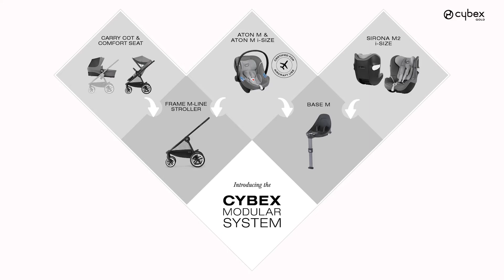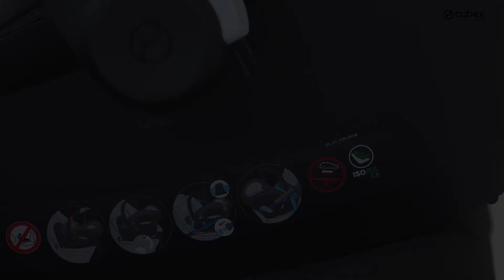Cybex Aton M Video Tutorial - Mammashop.dk